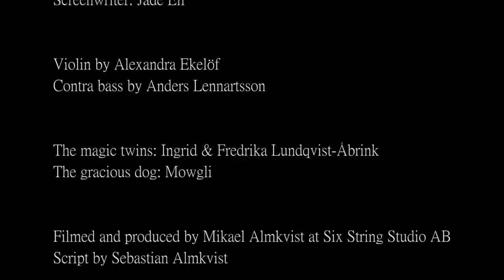"Struggles" - by Jade Ell [Official Video]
"Struggles" is the first single and video from  Jade Ell's new EP, called:  "The Battle Is An Art". Please view the film to the end for all credits:).
This song is reflecting the inner battle going on inside of us - the constant fight between the sad and the happy thoughts. We both carry the dark and the bright shades - making for beautiful colors in our lives.

SE-3OH-1500179
Single distributed by Spinnup

Stockholm, Sweden